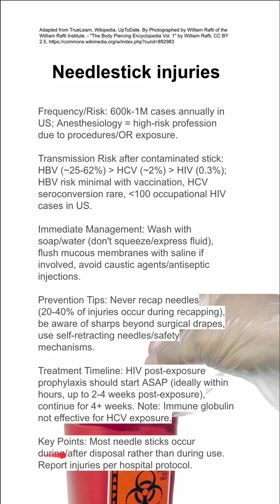Needlestick injuries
Frequency/Risk: 600k-1M cases annually in US; Anesthesiology = high-risk profession due to procedures/OR exposure.

Transmission Risk after contaminated stick: HBV (~25-62%) higher than HCV (~2%) higher than HIV (0.3%); HBV risk minimal with vaccination, HCV seroconversion rare, less than 100 occupational HIV cases in US.

Immediate Management: Wash with soap/water (don't squeeze/express fluid), flush mucous membranes with saline if involved, avoid caustic agents/antiseptic injections.

Prevention Tips: Never recap needles (20-40% of injuries occur during recapping), be aware of sharps beyond surgical drapes, use self-retracting needles/safety mechanisms.

Treatment Timeline: HIV post-exposure prophylaxis should start ASAP (ideally within hours, up to 2-4 weeks post-exposure), continue for 4+ weeks. Note: Immune globulin not effective for HCV exposure.

Key Points: Most needle sticks occur during/after disposal rather than during use. Report injuries per hospital protocol.